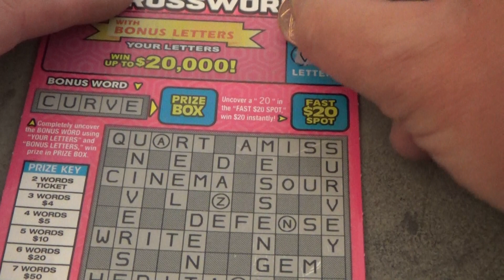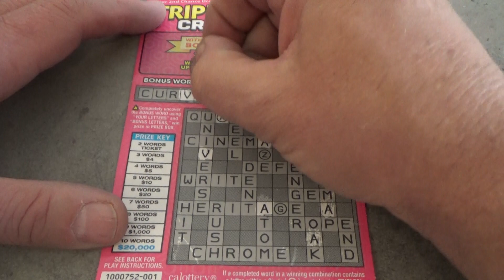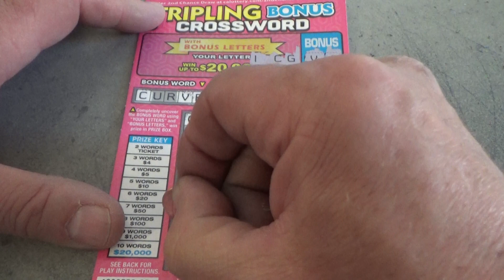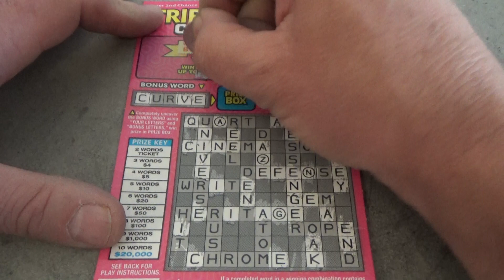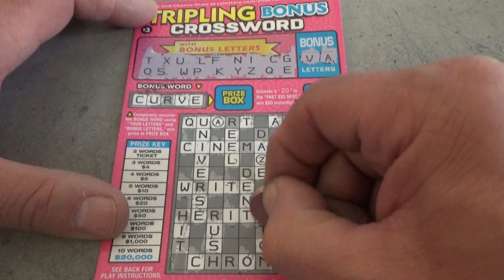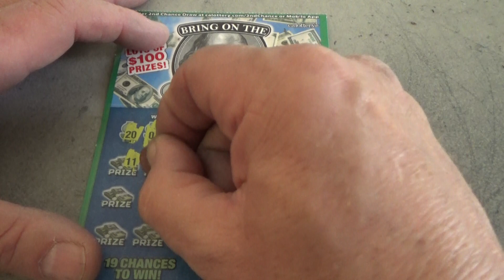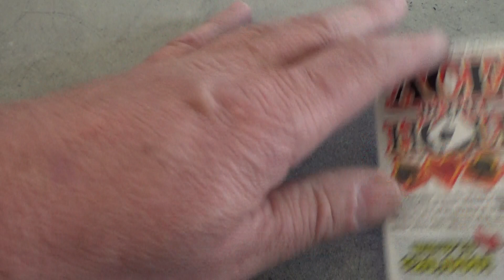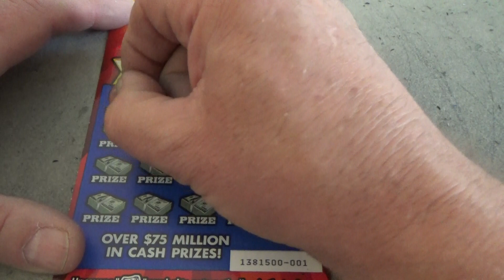#84 Lottery Scratch Off Tickets From Nevada Arcade Channel & Yoshi